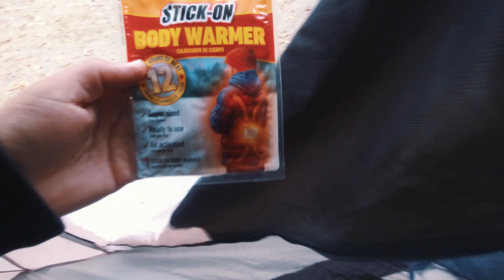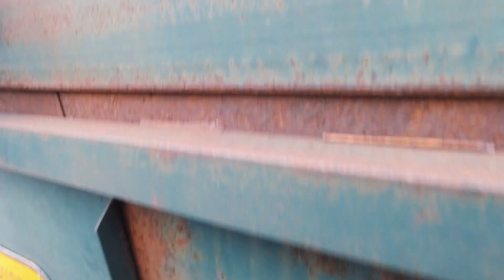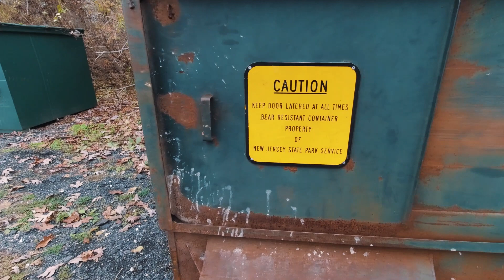O FIM de TUDO muito OBRIGADO Swartswood State Park 🇺🇸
Fala galera, ultimo video do acampamento nos Estados Unidos.

Equipamento:

Camera 2 DJI ACTION CAM
Estabilizador: DJi Osmo Mobile 2
Drone: DJi Mavic Pro